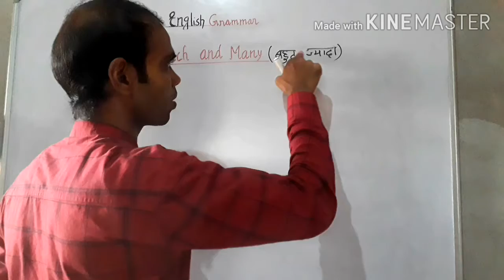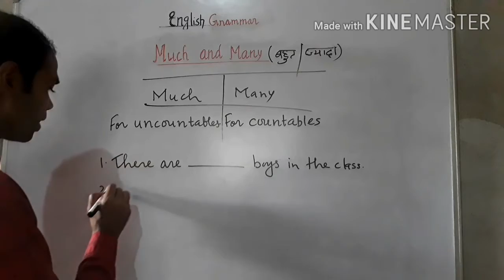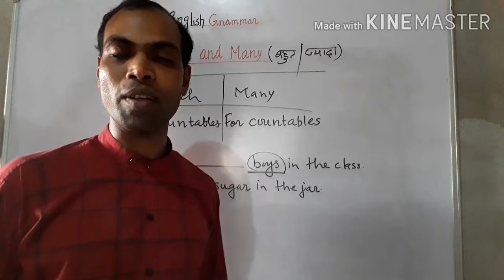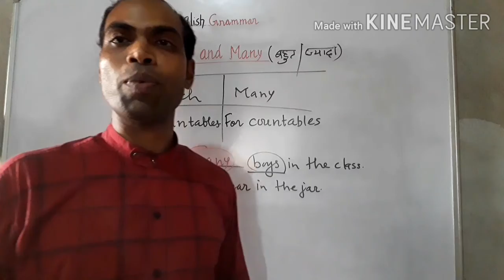Much and Many in English Grammar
Much and Many use  in English Grammar